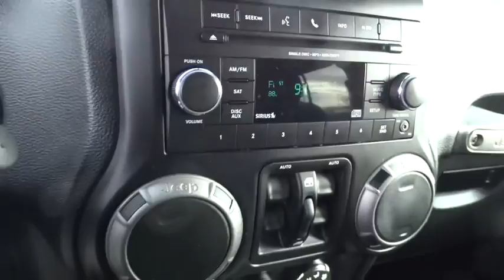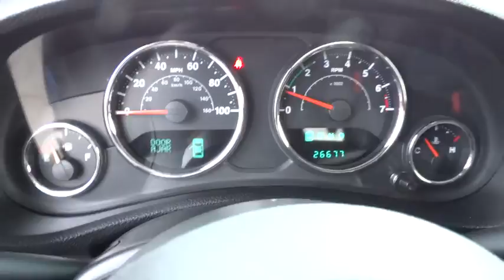2014 JEEP WRANGLER UNLIMITED Reno, Carson City, Northern Nevada, Sacramento, Elko, NV EL134069C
2014 JEEP WRANGLER UNLIMITED
2014 JEEP WRANGLER UNLIMITED 4WD 4DR - Stock#: EL134069C - VIN#: 1C4BJWDG5EL134069

CARFAX 1-Owner, ONLY 26,662 Miles! QUICK ORDER PACKAGE 24S, SIRIUS SATELLITE RADIO, Tow Hitch, CD Player, 4x4, BLACK 3-PIECE HARD TOP, MAX TOW PACKAGE, CONNECTIVITY GROUP, TRANSMISSION: 5-SPEED AUTOMATIC (W5A5... AND MORE!br /br /KEY FEATURES INCLUDEbr /4x4, CD Player. Child Safety Locks, Steering Wheel Controls, Rollover Protection System, Electronic Stability Control, Bucket Seats. br /br /OPTION PACKAGESbr /QUICK ORDER PACKAGE 24S Engine: 3.6L V6 24V VVT, Transmission: 5-Speed Automatic (W5A580), Deep Tint Sunscreen Windows, Leather Wrapped Steering Wheel, Chrome/Leather Wrapped Shift Knob, Tires: P255/75R17 OWL On/Off Road, Power Convenience Group, Front 1-Touch Down Power Windows, Remote Keyless Entry, Power Heated Mirrors, Power Locks, Security Alarm, Wheels: 17 x 7.5 Aluminum, Auto Dim Mirror w/Reading Lamp, TRANSMISSION: 5-SPEED AUTOMATIC (W5A580) Hill Descent Control, Tip Start, BLACK 3-PIECE HARD TOP Rear Window Defroster, Tinted Rear Quarter & Liftgate Windows, Delete Sunrider Soft Top, Freedom Panel Storage Bag, Rear Window Wiper/Washer, MAX TOW PACKAGE Class II Receiver Hitch, 3.73 Rear Axle Ratio, Trailer Tow w/4-Pin Connector Wiring, CONNECTIVITY GROUP Uconnect Voice Command w/Bluetooth, Vehicle Information Center, Remote USB Port, Tire Pressure Monitoring Display, ANTI-SPIN DIFFERENTIAL REAR AXLE, SIRIUS SATELLITE RADIO, For More Info Call , ENGINE: 3.6L V6 24V VVT (STD). CARFAX 1-Owner br /br /WHY BUY FROM USbr /At Lithia Chrysler Jeep of Reno our first and foremost goal is to make your car-buying and ownership experience better than any other you've had near Carson City, Auburn CA, Sparks and beyond. And prepare to have your expectations exceeded. br /br /Price does not include $449 Dealer Doc fee, taxes, and license fees. Price contains all applicable dealer incentives and non-limited factory rebates. You may qualify for additional rebates; see dealer for details.br / Some of our Pre-Owned vehicles may be subject to unrepaired safety recalls. Check for a vehicle's unrepaired recalls by VIN at